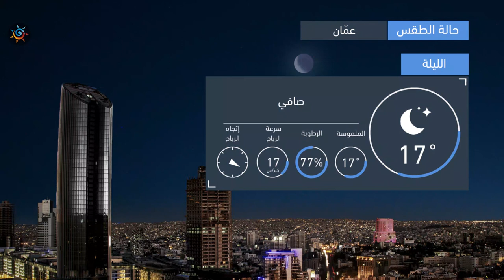طقس العرب | طقس الغد في الأردن | الأحـــد 2020/9/27